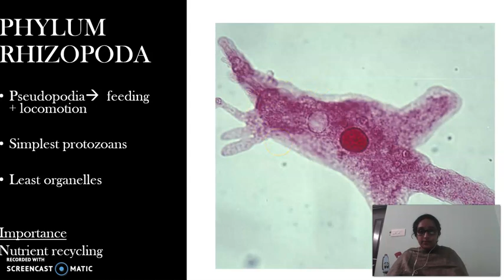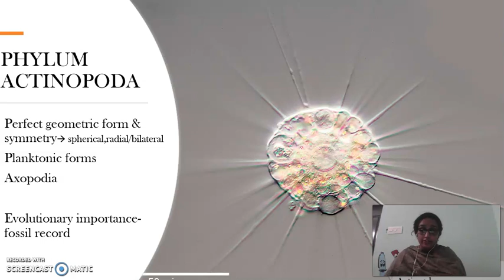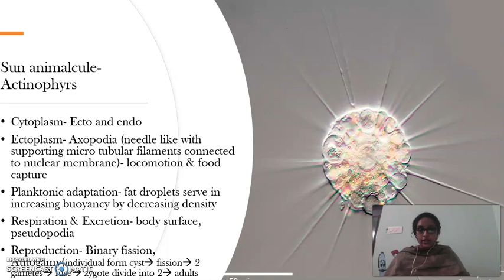protist classify 1|Sem1|MGU|RSM